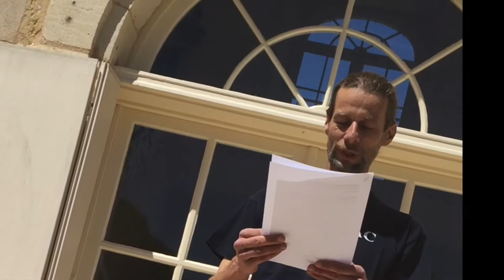Meeting de Reignyx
A l'occasion des élections Présidentielles, Reignyx le candidat du Château de Reignac vous présente son programme